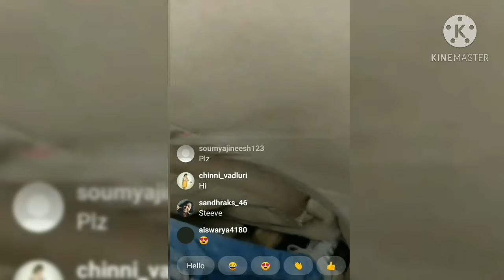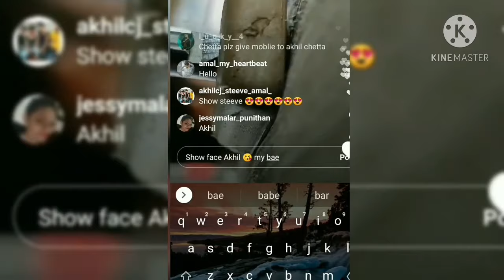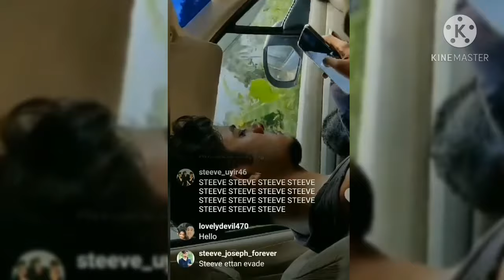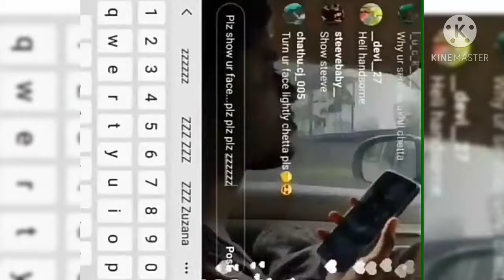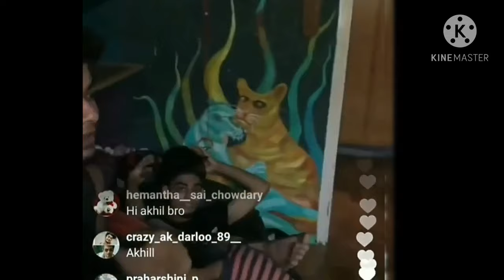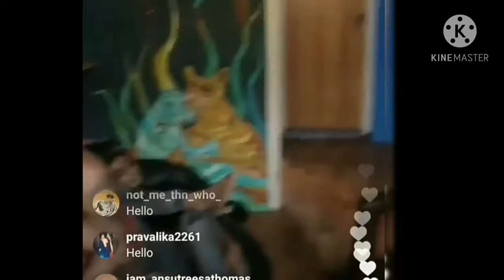akhil steeve trip videos ll playing with birds ll akhil steeve live ll